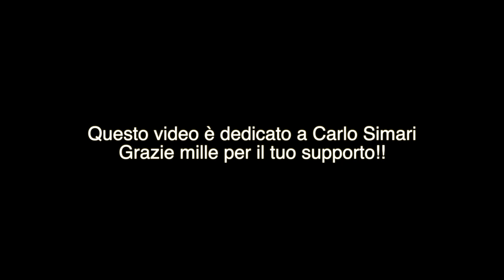Foolist Bay - Jambow Jane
Video dedicato al nostro caro amico Carlo Simari!! Speriamo ti piaccia!